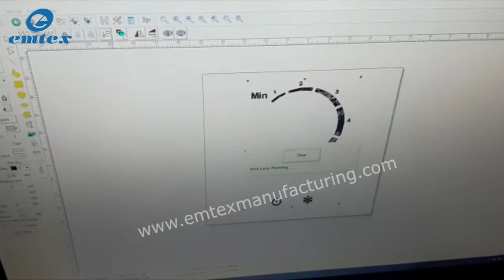Laser Marking Machine For Home Appliance Industry | Laser Machine For Switches & Plastic Parts Emtex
Find here the best deal on Laser Marking. Buy made-in-India machine at the lowest price range at Emtex Manufacturing.
In this video, our laser machine is marking on plastic.
This machine engraves the design on the plastic very smoothly.

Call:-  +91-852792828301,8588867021